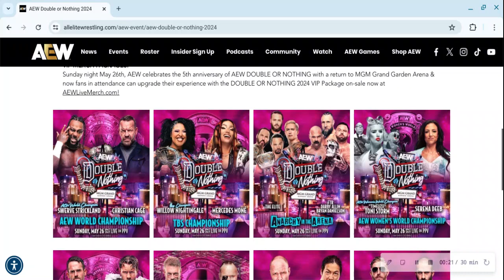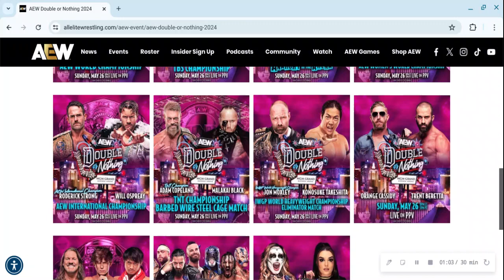AEW Double Or Nothing Predictions 2024